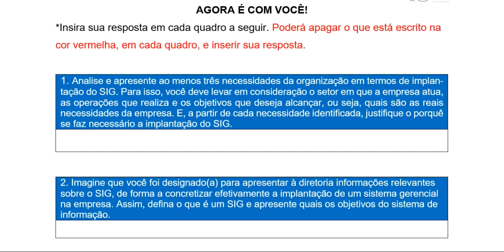MAPA Sistemas de Informações Gerenciais Unicesumar 52 23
1. Analise e apresente ao menos três necessidades da organização em termos de implan-tação do SIG. Para isso, você deve levar em consideração o setor em que a empresa atua, as operações que realiza e os objetivos que deseja alcançar, ou seja, quais são as reais necessidades da empresa. E, a partir de cada necessidade identificada, justifique o porquê se faz necessário a implantação do SIG.

2. Imagine que você foi designado(a) para apresentar à diretoria informações relevantes sobre o SIG, de forma a concretizar efetivamente a implantação de um sistema gerencial na empresa. Assim, defina o que é um SIG e apresente quais os objetivos do sistema de informação.

3. Considerando as necessidades apontadas na 1ª etapa, escolha e cite um sistema de informação integrado ao SIG que melhor se adeque à organização apresentada no Case Fictício. Explique o porquê escolheu esse sistema e descreva como ele pode ajudar a empresa a alcançar seus objetivos.

4. Apresente o que a empresa espera com a implementação do Sistema de Informação Gerencial.